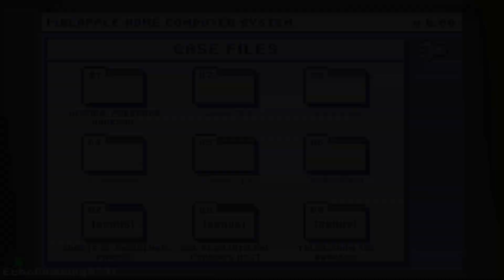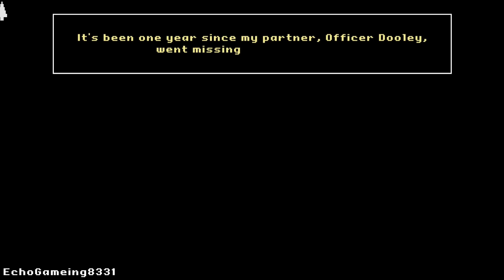A Grand Return - TDD A Fumble In The Dark - Case 1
Today we return some time after doddley disaperared and now we are so so close to finding him and mabye saveing the darkside division.